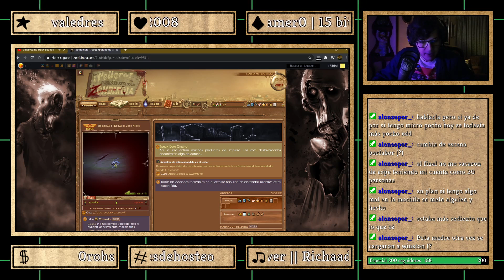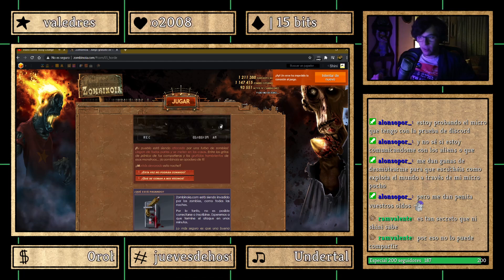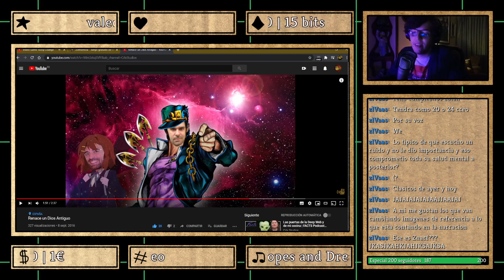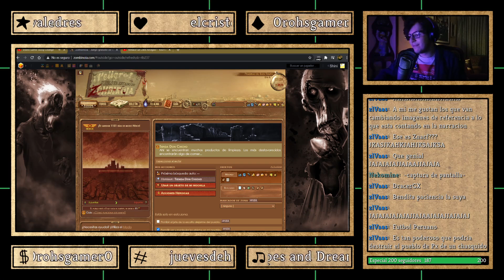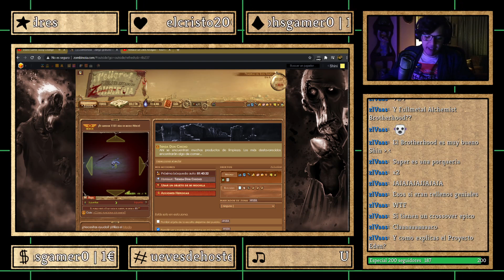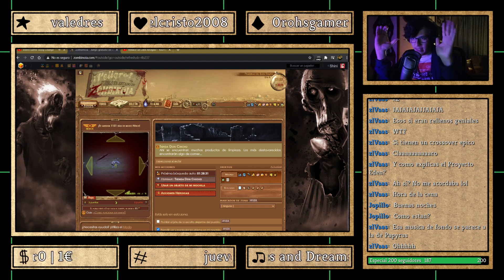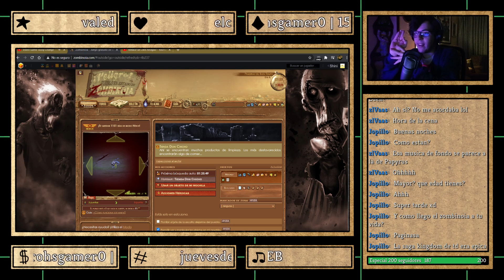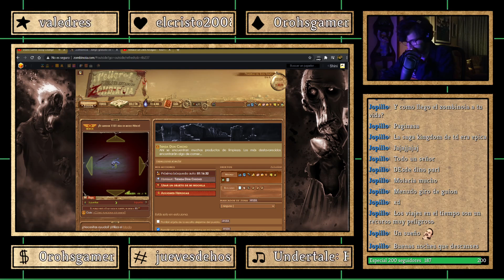🔴 Héroes #08 | Zombieland Saga | Zombinoia, Praderas del Buen Tiempo, Día 8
Que pereza meterse en treinta cuentas a jugar.